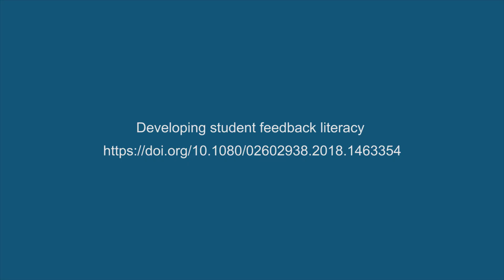Developing student feedback literacy